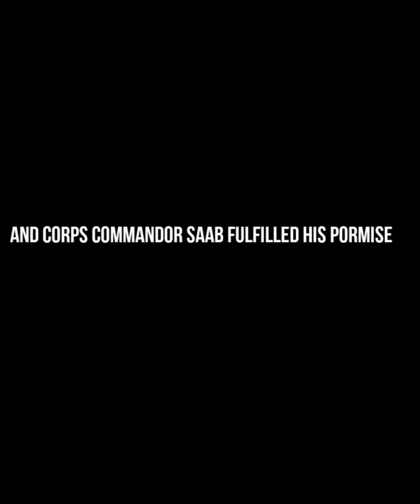Lt Gen DP pandey Revenge 🔥⚡⚡